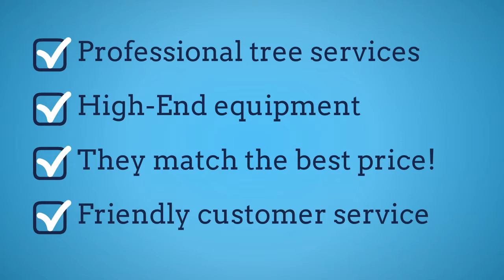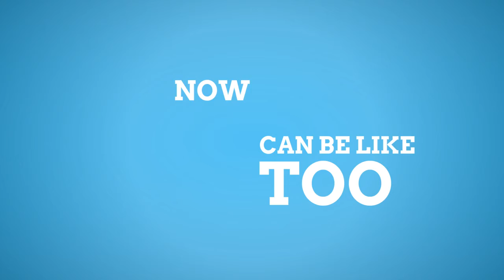Tree service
Looking for professional tree services near you in Sarasota, FL? Contact Native Outdoor Maintenance today.
We are certified arborists and we provide great value and trims all trees according to the standards of the International Society of Arboriculture, ISA. Our services include large and small tree removals, tree trimming, tree topping, tree pruning, tree cutting, stump grinding, dead wooding, lot clearing, and hauling. We have all the proper certifications and liability insurance, just another reason to trust and choose Native Outdoor Maintenance. Call to schedule a free consultation.

Address:
2341 Porter Lake Dr UNIT 103, Sarasota, FL 34240, USA

Plus Code:
8H63+PF Sarasota, Florida, USA